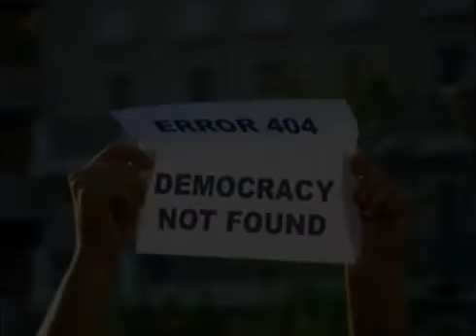Aν θέλεις να λέγεσαι άνθρωπος Τάσος Λειβαδίτης .mp4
If you want to be called a man
you'll never stop even for a single moment
to fight for peace and justice.
You get out on the street, you scream,
your lips will get bloody from yelling,
your face will get bloody from bullets,
but not a step behind.
Every scream of yours is a rock thrown
on the windows of war mongers.
Every gesture of yours is like
ruining injustice.
And make no mistake:
Don't let yourself been carried away
not for a single moment.
By just relaxing awhile and recalling
your childhood years,
you let thousands of kids slaughtered,
when playing harmlessly in the cities.
If you perish just a moment looking at sunset,
tomorrow people will be dying at the night of war.
If you stop for a moment to dream,
then millions of human dreams
will turn to dust under the bombshells.
You don't have time,no time for yourself,
you may need to leave your mother,
your beloved woman or your child.
You will not hesitate.
You will decline your lamp and your bread,
you will refuse your night resting
on your door sill, for the rough road
heading towards tomorrow,
you won't be coward or be afraid of nothing.
I know it's beautiful listening to a harmonica,
at night, to gaze on a star and dream,
it's beautiful leaning on the red mouth of your love,
and hearing her say her dreams about the future,
but you must bid farewell to all this and start over,
for you are responsible for all harmonicas of the world,
for all the stars, for all the lamps and for all the dreams,
you may need to stay in prison for twenty or more years
but you, even in prison you will remember always
Spring, your mother and the world,
you , even within the square metre of your cell,
you will go on walking the road of yours on earth.
And when,in the vast silence of the night,
you will be knocking on your cell wall with your finger,
from the opposite side of the wall,
Spain will be answering to you.
You, even when your years go passing by,
and your hair turns white,you will not get old.
You, even in prison,every morning you will be younger,
for always we'll be starting new fights in the world.
you must be able of dying any morning,
late at night in isolation you'll write
a long and touchy letter to your mother,
you'll write on the wall,your initials and the date,
and a simple word too:
Peace.
As if you had to write down your whole life story.
To be able of dying at any morning,
to be able of standing before the six rifles,
as if you stood before the whole future
to be able at the battery of guns killing you
to hear millions of ordinary people singing
and struggling for peace.
Tasos Livaditis